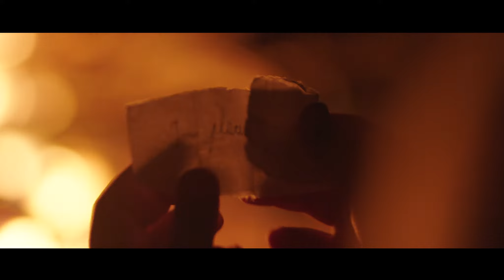Trailer Străjerii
”Străjerii”  este primul film de aventură cu și pentru copii produs independent în România după Revoluție. El spune povestea unor copii care se află în tabără la munte, dorm la cort, mănâncă de la ceaun și își petrec ziua jucându-se la râu sau cățărându-se pe stânci. Până ce unul dintre ei dispare!